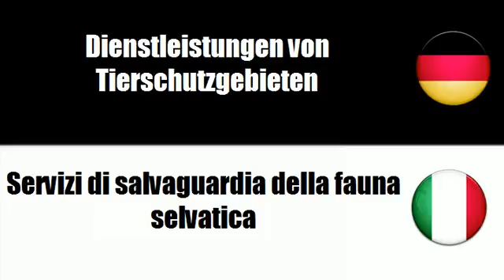Italienisch lernen = Dienstleistungen von botanischen und zoologischen Gärten sowie Naturschutzgebie